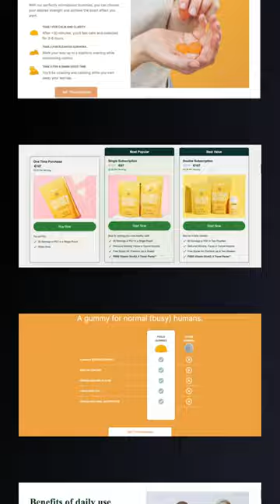Create High-Converting Landing Pages without the manual work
Create high-converting Landing Pages in a matter of seconds without the manual work.

You can create Landing Pages based on best in class brands and immediately have access to their landing pages.